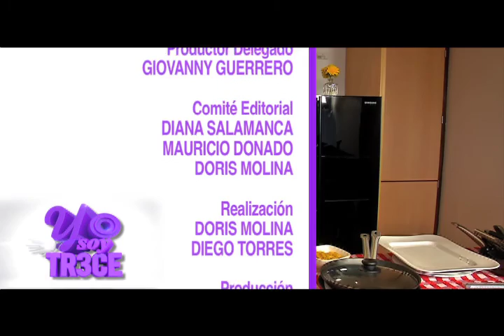Alejandro Canedo de Plan Chef estuvo en YO SOY TR3CE Part 3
Para terminara esta jornada de grabación con plan Chef, Alejandro Canedo nos contó yodo sobre la visita que hizo yo soy tr3c3 al colegio San Gabriel del municipio de Cajicá y6 nos recordó que nos pueden escribir al correo para hacernos saber todas las dudas que puedan tener